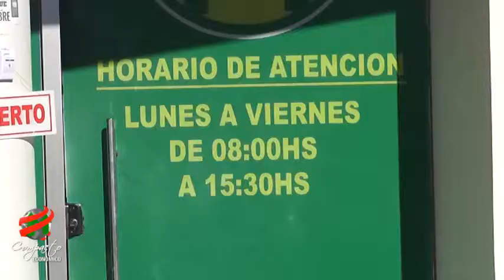COMPACTO ECONOMICO Cemiga, Educación